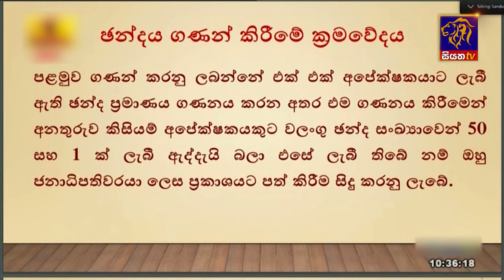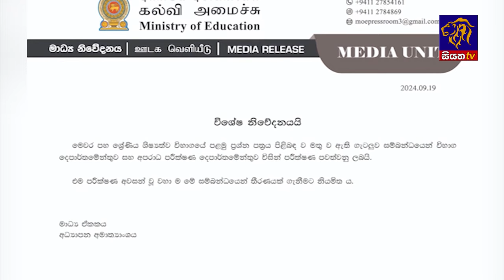Siyatha News | 06.00 AM | 20 - 09 - 2024